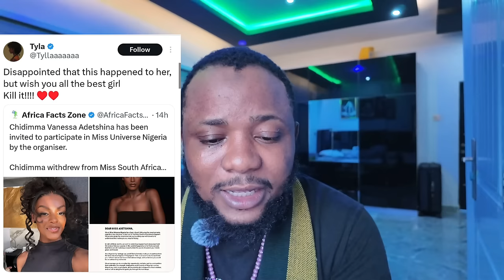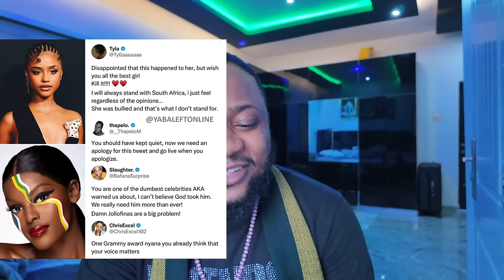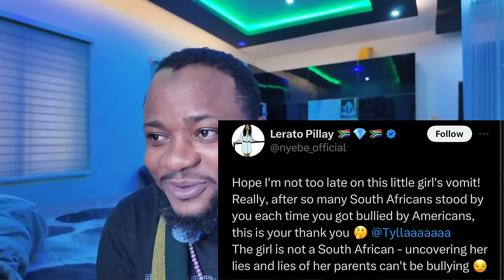Burna Boy Mock Miss South Africa Mia Le Roux / Tyla Defend Chidimma